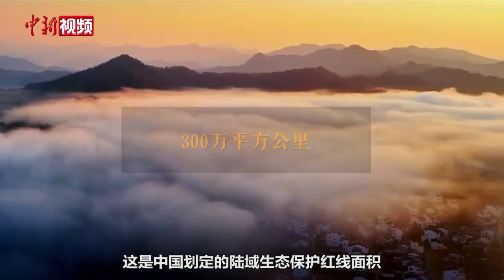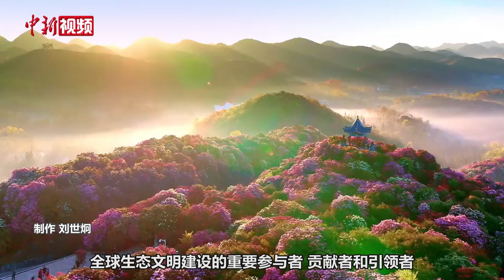世界环境日：保护生态环境 中国在行动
6月5日是世界环境日，设立世界环境日的目的在于提醒全世界注意地球状况和人类活动对于环境的危害。近些年来，随着人们环保意识的提升，保护生态正在成为越来越多人的共识。但是，全球生态环境保护的情况并不乐观。

当今世界，人类面临的主要环境问题是什么？中国在应对环境问题方面做出了哪些贡献？一组数据带你了解。（刘世炯）